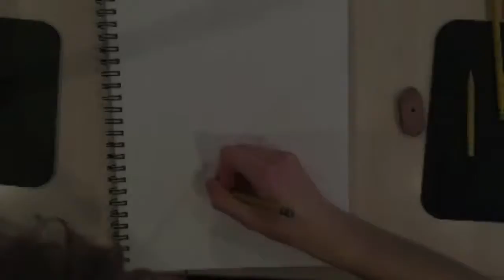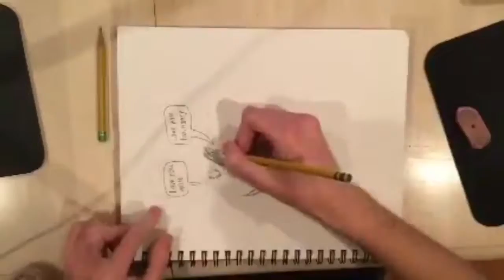A Christmas Drawing For My Mom Speed Art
Sorry for the low video quality. My internet was being crap. I really like how it turned out though.